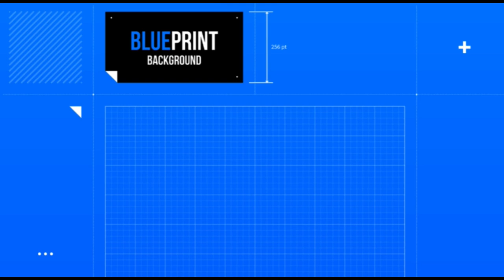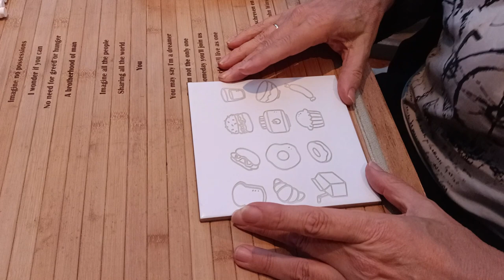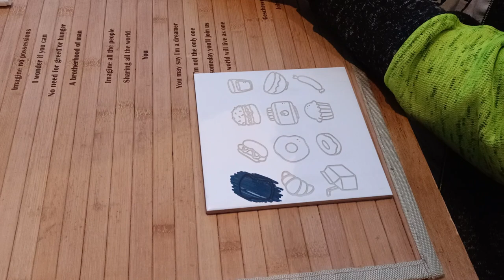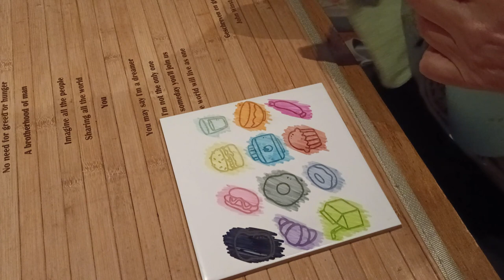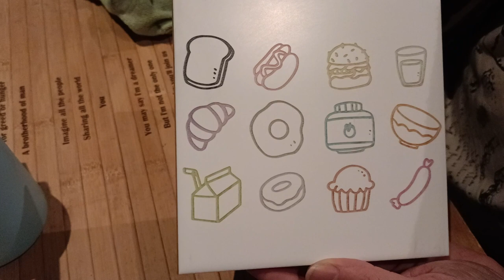Ortur Laser Master 3, tegels in full color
Dit keer weer eens een keer tegels voorzien van een gelaserde afbeelding. Alleen dit keer full color. Hoe dan? Nou kijk gerust deze video. Let wel op dat je probeert tegels te krijgen die bijvoorbeeld dof zijn of anders als ze echt glanzend zijn, dat is een teken van veel glazuur, dan lage snelheid, veel power en bijvoorbeeld 2 passes. Veel plezier.